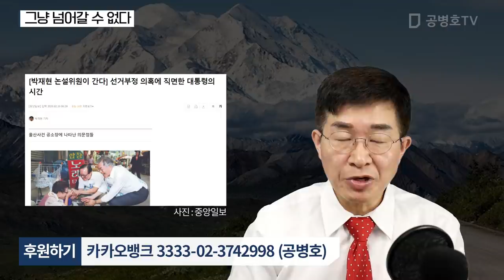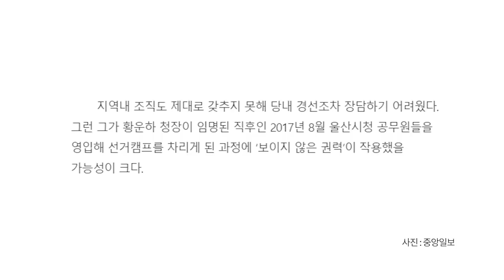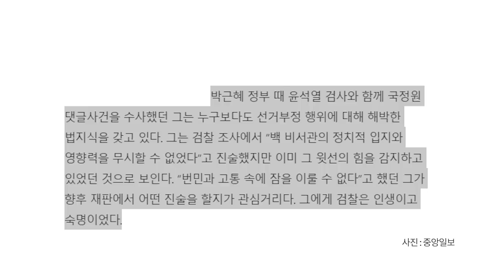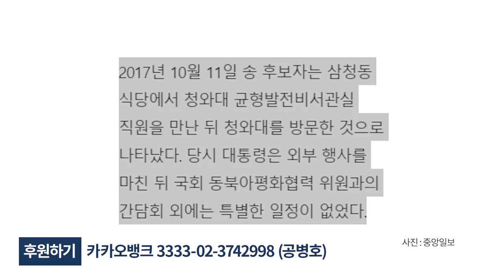그냥 넘어갈 수 없다 [공병호TV]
그냥 넘어갈 수 없다

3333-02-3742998 카카오은행 (예금주 : 공병호) / (텔레뱅킹 : 090 & 은행코드 : 90)

참고문헌
1. [박재현 논설위원이 간다] 선거부정 의혹에 직면한 대통령의 시간, 박재현, 중앙일보, 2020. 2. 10